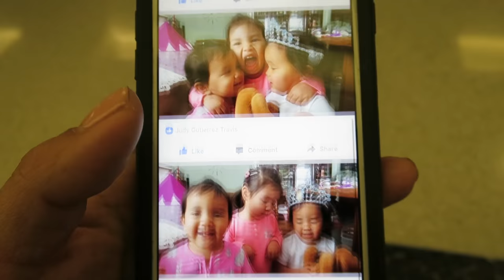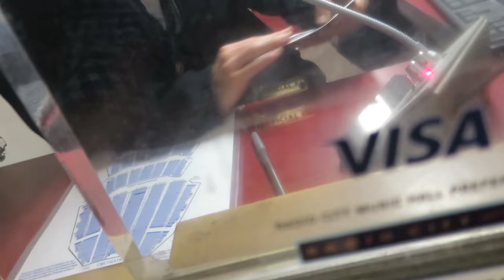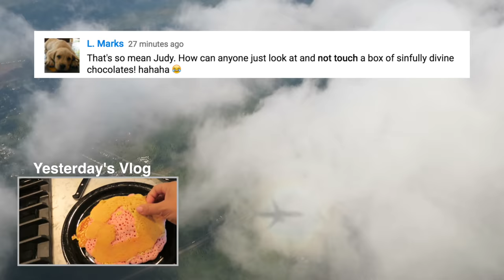New York Hotel Tour! - October 04, 2016 - ItsJudysLife Vlogs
Snapchat! itsMommysLife

Judy's Links

Benji's Links

Vlog Camera We Use:

Blendtec Blender